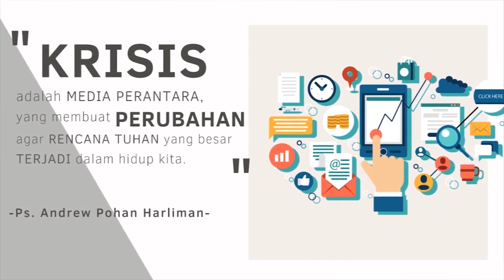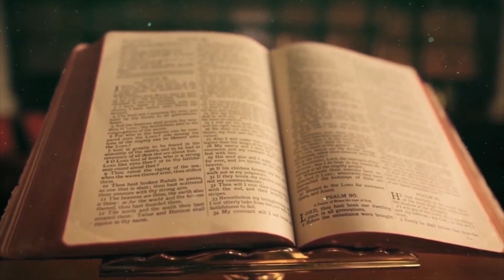Voice of Victory | Episode 656 | Penghalang Perubahan | Pdt. Andrew Pohan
Voice of Victory | Episode 656 | first published on ROCK Ministry TV